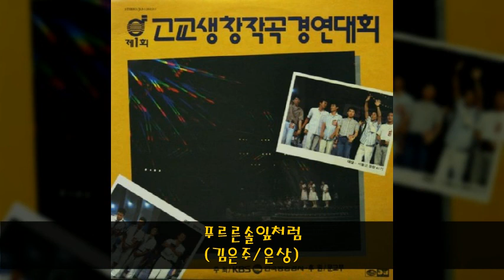'88KBS고교생창작곡경연대회 A02 푸르른솔잎처럼 (김은주/은상)